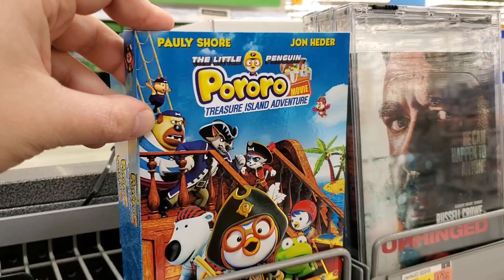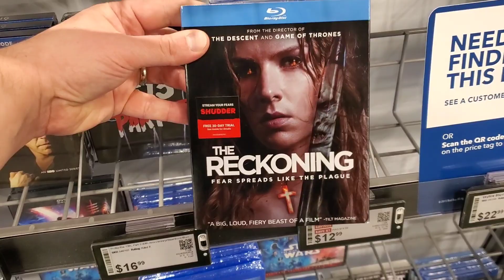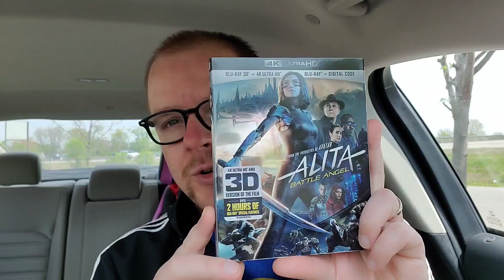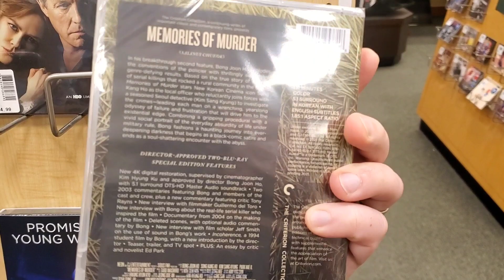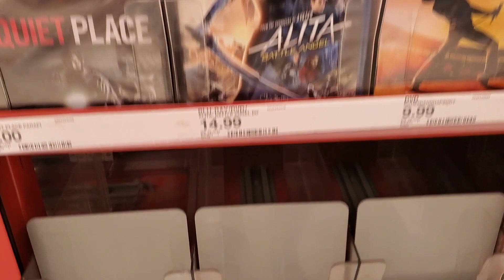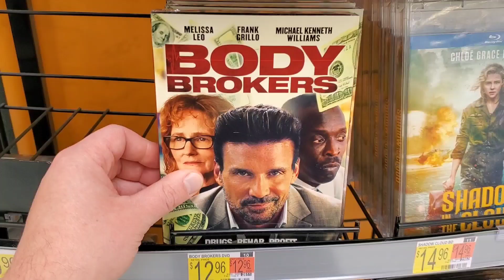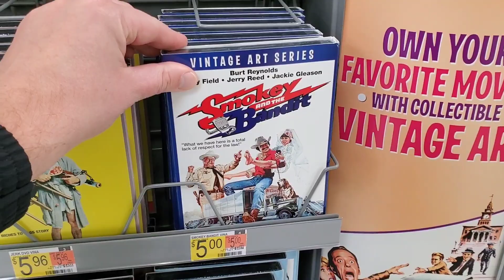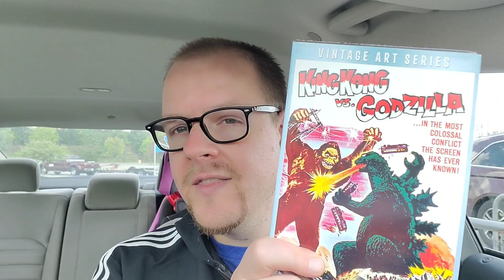BLURAY HUNTING TRIP! - Alita 4K And New Criterions At Barnes and Nobles!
It's time for another exciting, unforgettable journey across the terrain of the physical media world, as I hit up all the usual locations of Target, Best Buy, and Wal-mart to bring you this epic Bluray Hunting Trip with plenty of twists and turns along the way! This week, since there's not much new coming out, I back track for some past releases and return to Barnes and Nobles to scope out some new Criterions!